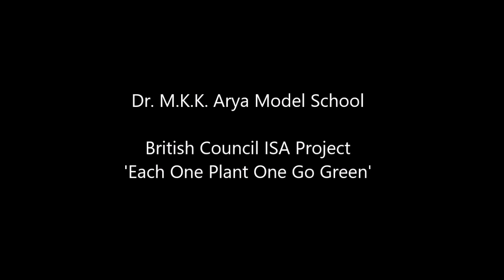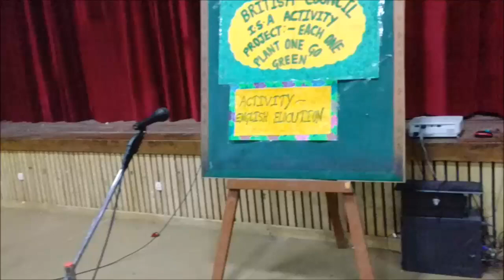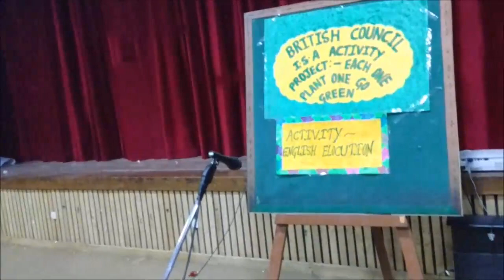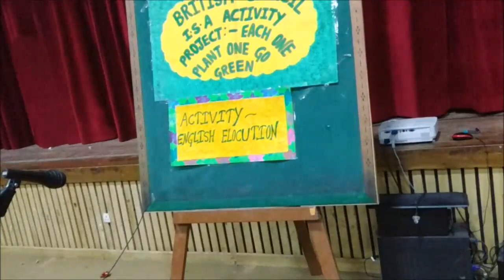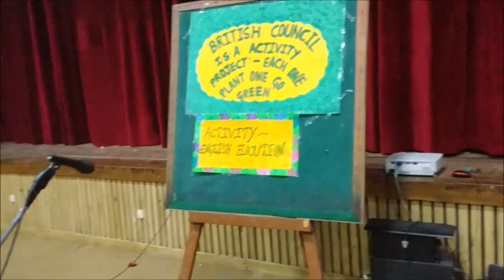English Elocution (Poem Recitation Activity)